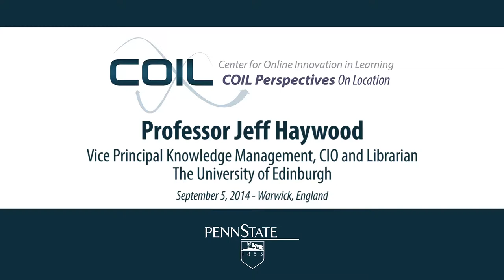Perspectives On Location: Jeff Haywood